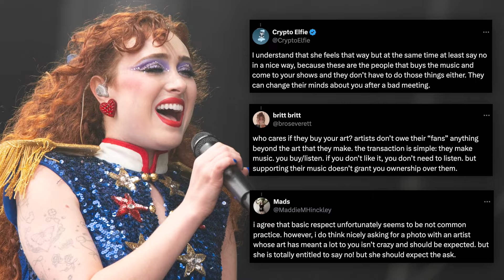Chappell Roan went off on ‘weird’ and ‘entitled’ fans for requesting photos with her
"Your favorite artist’s favorite artist" is only human, so it’s completely understandable that certain types of fan behavior isn’t so "casual" for her. Chappell Roan posted a video on TikTok calling out people who think they’re entitled to meet her because of her fame.